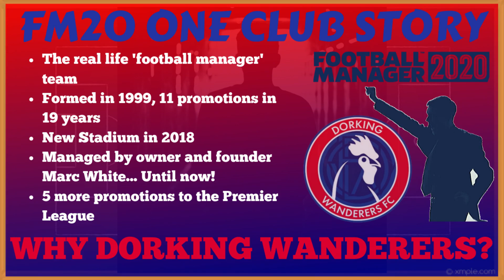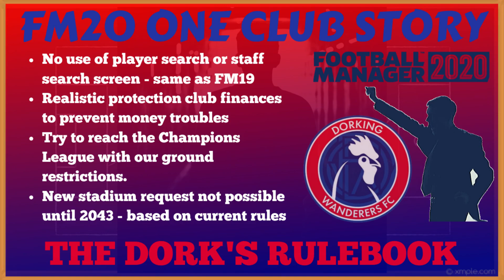MY FM20 PLANS | ONE CLUB STORY | TEAM REVEAL | A WANDERING DORK! | FOOTBALL MANAGER 2020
Welcome to the third video in my FM20 plans series, where I introduce my planned stories and content for the channel over the next year. In this episode, we reveal the team we'll be managing our first FM20 long term story, A Wandering Dork. We'll discuss why we've picked the club, what makes their situation unique and why they're perfect for Football Manager. We also discuss the content we'll be producing from this Dorking Wanderers series.

There's also daily content from Football Manager 2020, with 5 new episodes from my long term FM20 story, A Wandering Dork, plus 2 episodes from my FM20 Beta series.